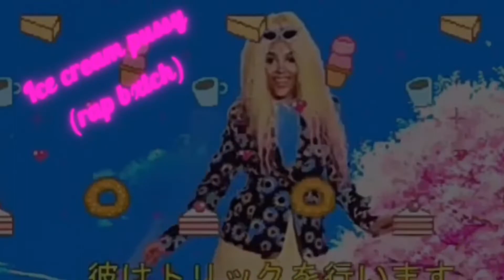Doja Cat- Ice Cream Pussy (RAP BXTCH) Visualizer